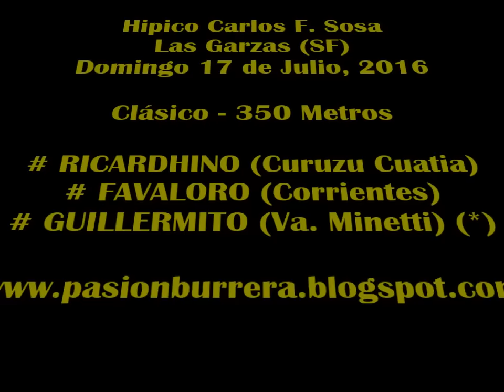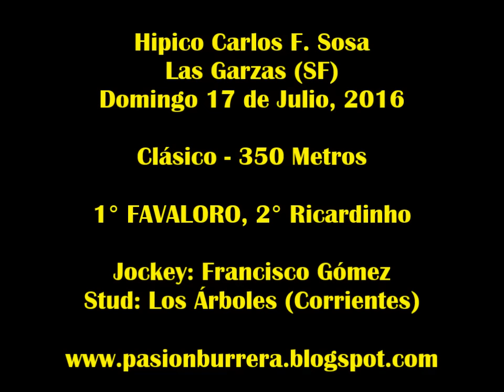Favaloro, Las Garzas (17-07-16)